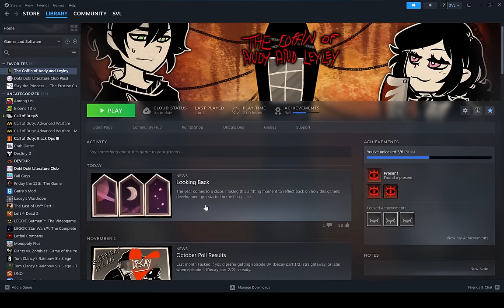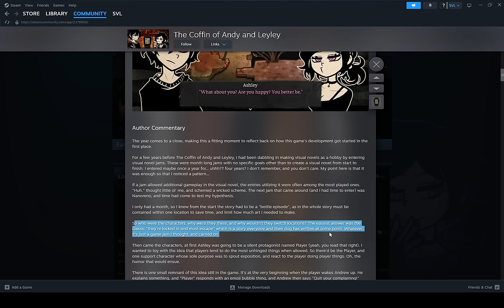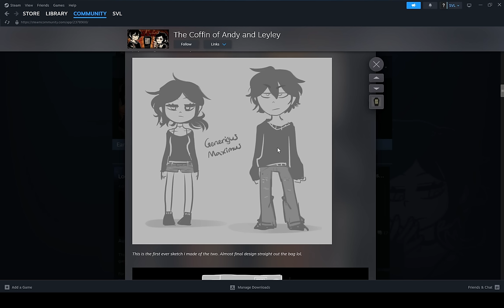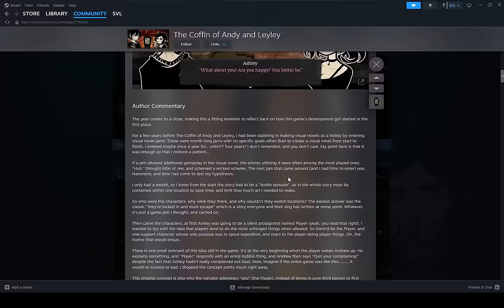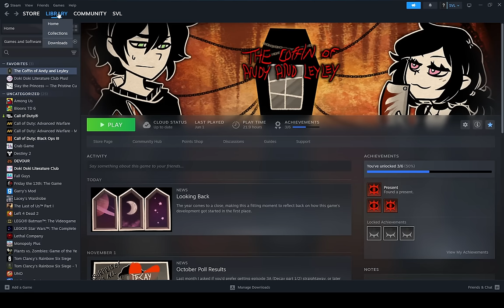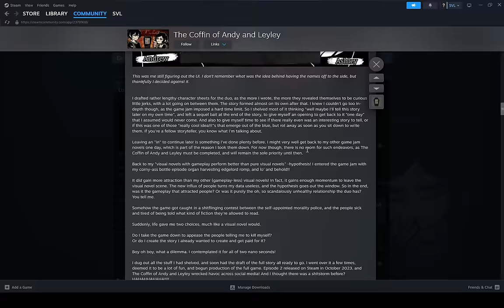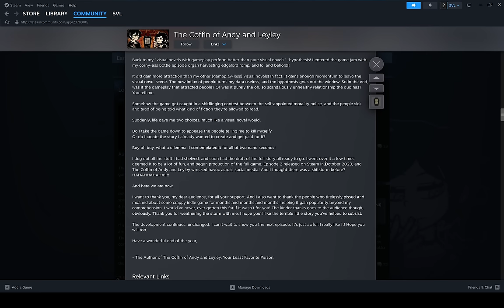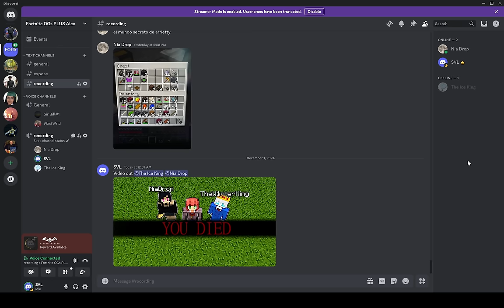Creator of TCOAAL DISSES the HATERS (New Progress Report) w/ Abiel and Nia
Abiel, Nia, and I react to a direct message from the author of "The Coffin of Andy and Leyley", Nemlei / Kit9.

00:00 Episode 3 Preview Pics
01:40 Nemlei Message
05:00 Nemlei is a Woman 100%
05:38 Nemlei Message
07:27 Possible Sequels to Older Games???
07:56 Nemlei Message
13:05 TCOAAL and Channel Discussion

FOG Centralis
Nemlei
Indie game
Indie horror
Devlog / Progress Report
TCOAAL Visual Novel Voice Acted / Dubbed
Ashley Graves
Andrew Graves